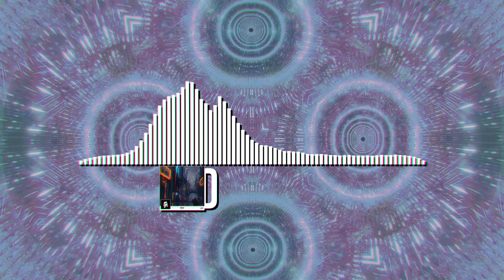WRLD - Fighter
Support artists and labels, if you like, what you hear.
Series of my favorite electronic dance music.